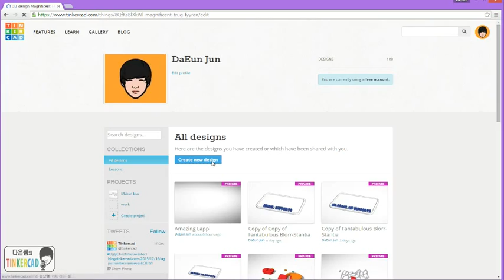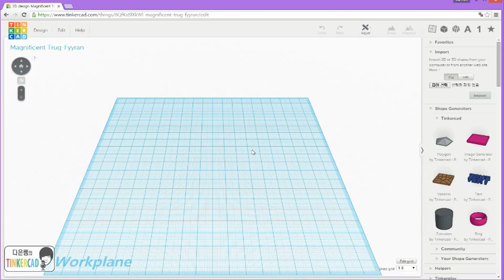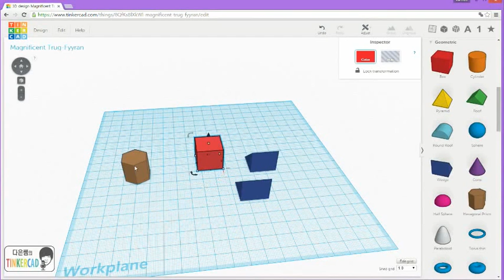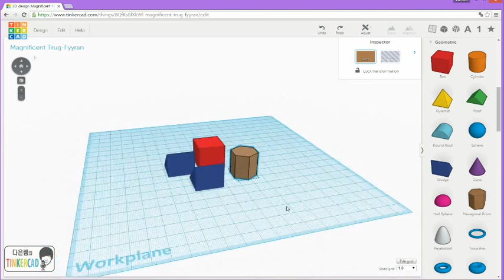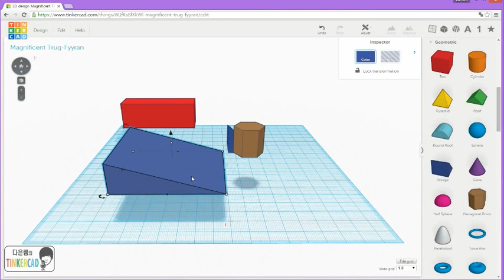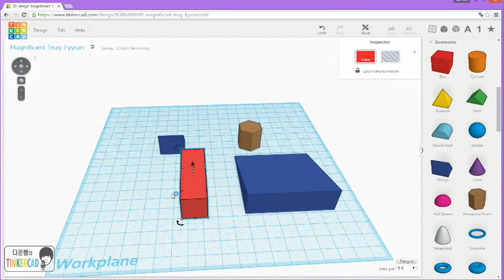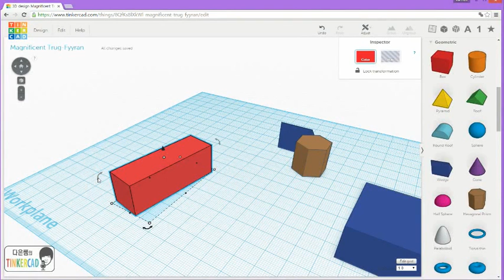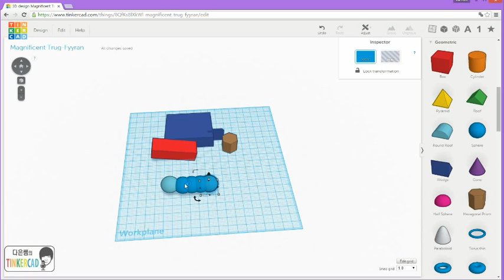구) 2. 다은쌤의 Tinkercad (틴커캐드) - 도형의 크기,이동,회전,복사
Tinkercad의 기본 기능들을 설명합니다.
도형을 가져와 크기와 위치를 변경합니다.
도형을 회전시킬 수 있으며, 도형을 여러개 복사 붙이기 할 수 있습니다.